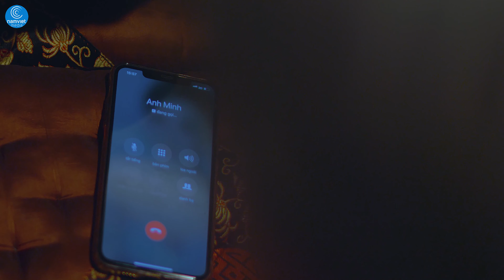Chỉ Là Câu Hứa - Đinh Tùng Huy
♫ Copyright by NamViet Official ☞ Do not Reup